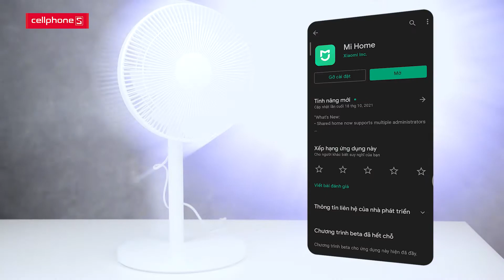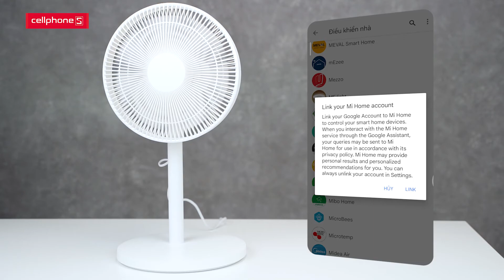Mi Smart Standing Fan 2 Lite - Tương thích hệ sinh thái thông minh trong nhà bạn | CellphoneS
Quạt đứng thông minh Mi Smart Standing Fan 2 Lite không chỉ làm việc hiệu quả với công dụng vốn có mà sản phẩm còn được trang bị tính năng điều khiển không minh cùng động cơ bền bỉ. Không những vậy, quạt Mi Smart Standing Fan 2 Lite còn là vật trang trí cho không gian của bạn thêm sang trọng và bắt mắt.